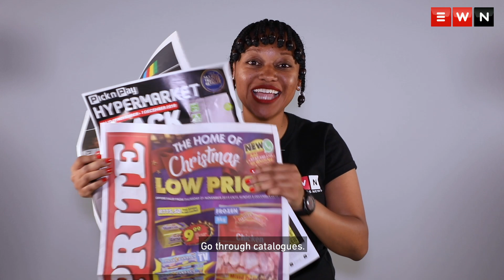5 tips on how to survive Black Friday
What are you hoping to cash in on this Black Friday? Get in! Get out! Checkout these five tips that EWN has put together, to help you survive the biggest shopping days of the year.